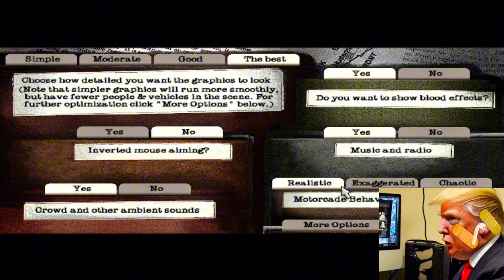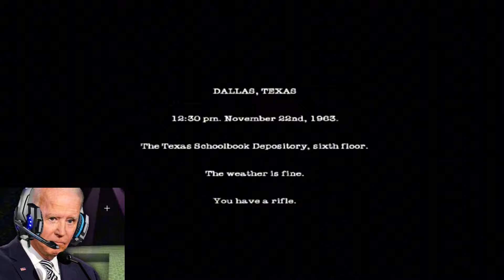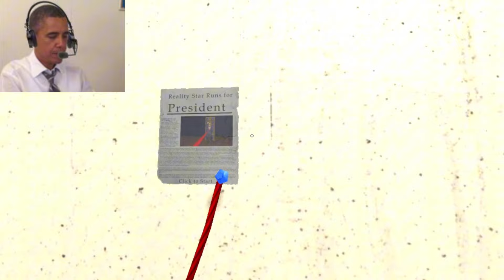US Presidents Play JFK Reloaded & Mr. President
Today, presidents tackle the late events in videogames!

💡If you have any suggestions for the next video, drop it in the comments and we will consider making it into a video!